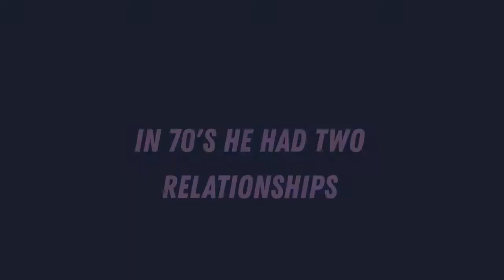MUHAMMAD ALI FAMILY